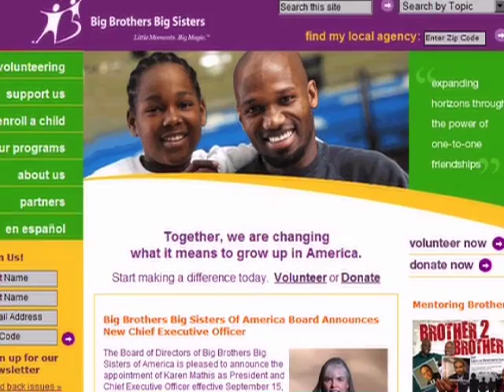Empowering Every Match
This video is in celebration of those make our matches possible - our Donors.  They are IN: INspired, INvolved, & INvested in Big Brothers Big Sisters.